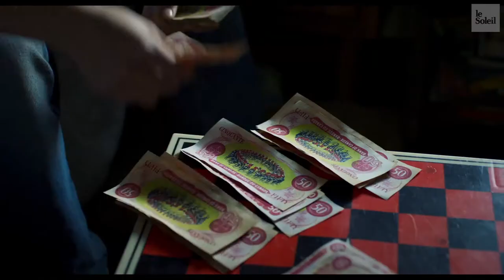Louis Bélanger: jeunesse et crime désorganisé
Vivre à 100 milles à l’heure, le dernier film de Louis Bélanger, s’ouvre sur un flash qu’il avait eu, sur la route vers Montréal, il y a cinq ans, après avoir été intronisé au «Hall of Fame» de la polyvalente de Charlesbourg. Le cinéaste s’est revu faire son discours, embelli pour les besoins du décorum et expurgé de quelques épisodes peu glorieux.